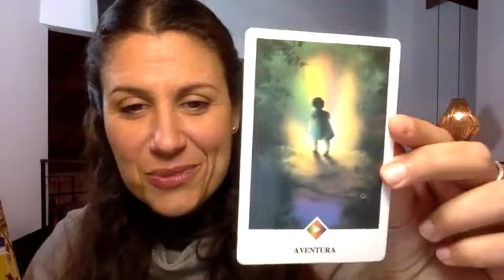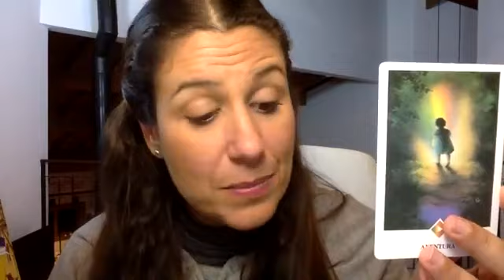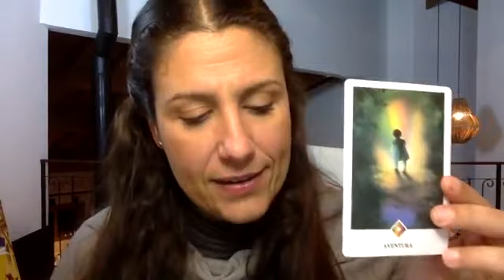Faça da sua vida sua maior aventura! - Flavia Melissa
LIVE realizada no Facebook em julho/2017.